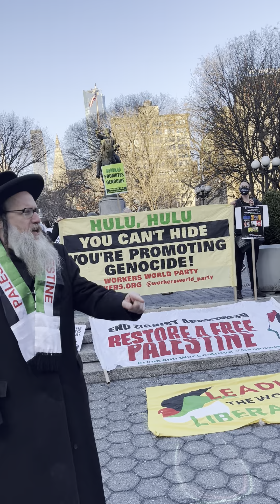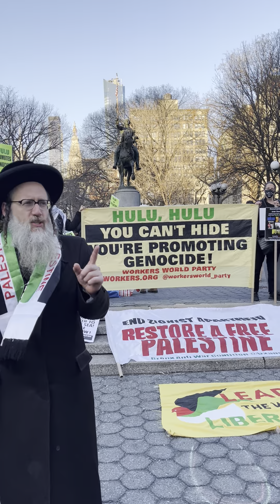The State of Israel is not in favor of the Jewish people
Rabbi Dovid Feldman from Neturei Karta speaking at a rally for Gaza at Union Square in New York City, on February 9, 2024.